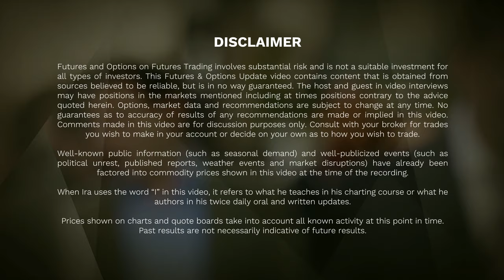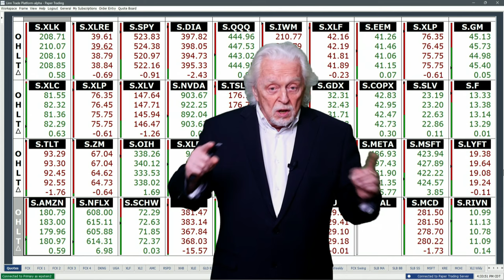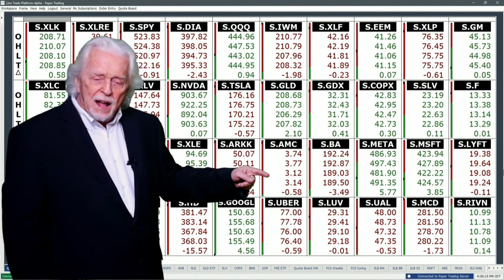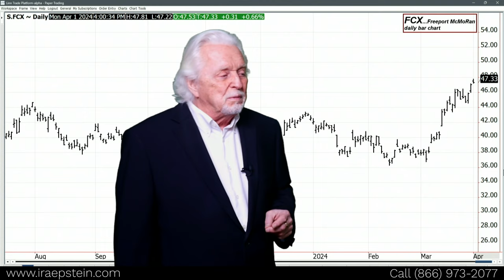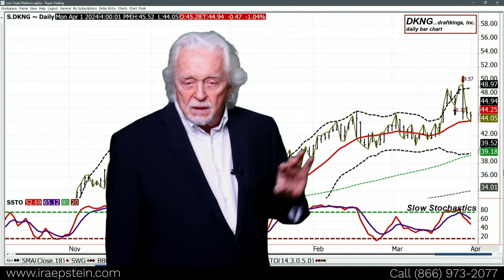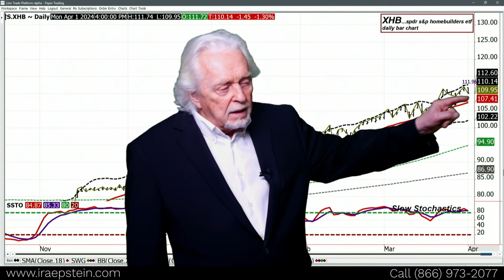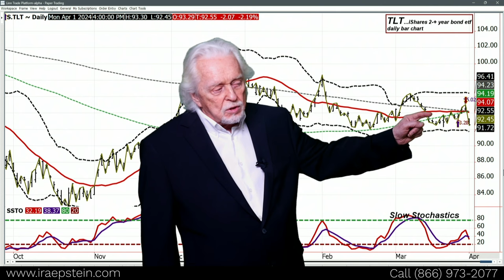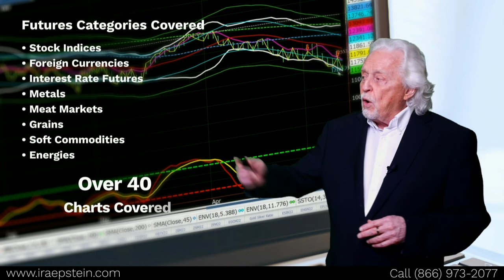SPDR-ETF: This Whole Week Will Be About Jobs Data, Starts with JOLTS at 9AM CT; Ira's Video 4 1 2024